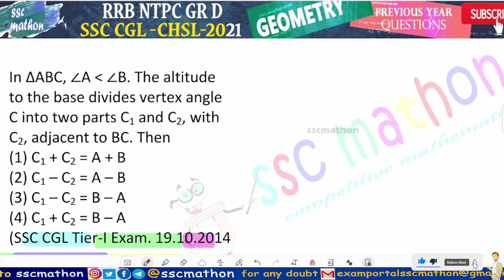In ΔABC, ∠A ∠B. The altitude the base divides vertex angle C into two parts C1 and C2, withC2,